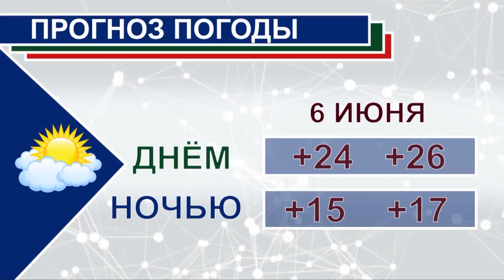НОВОСТИ Северского района - 04 июня 2018